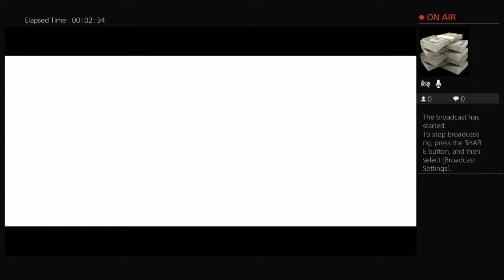Playing mortal kombat storyline